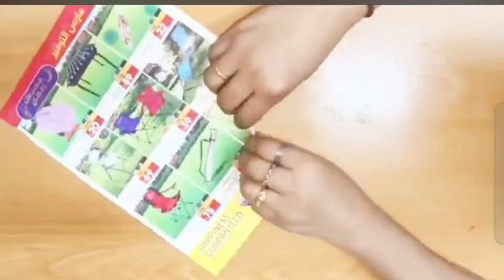ഇതൊക്കെ ഇത്ര easy യാണോ vacation decor idea#craft